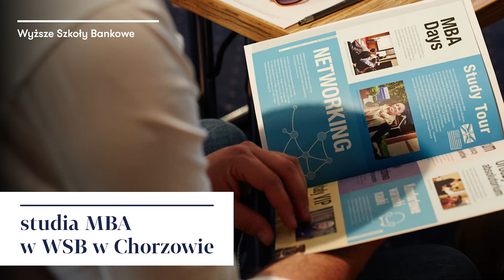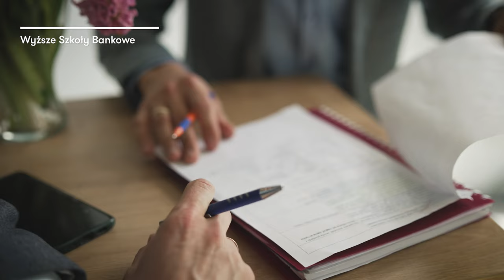Studia MBA - poznaj historię uczestników | Katarzyna i Wojciech Wojtyczka | WSB w Chorzowie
Katarzyna i Wojciech Wojtyczka - uczestnicy MBA w Chorzowie, opowiadają dlaczego wybrali studia MBA w Wyższej Szkole Bankowej w Chorzowie.